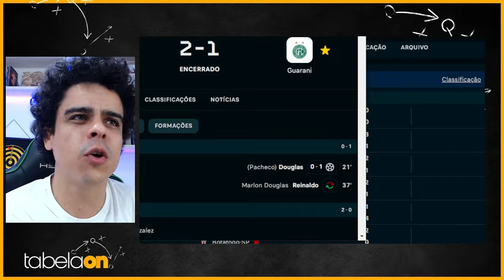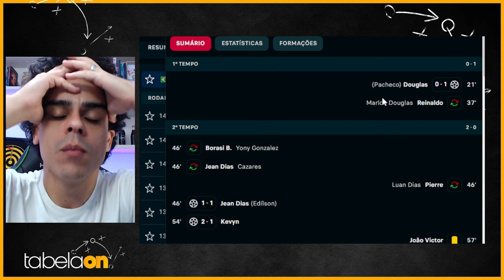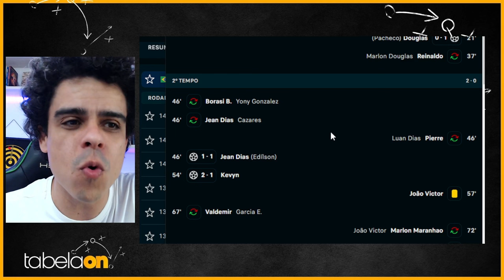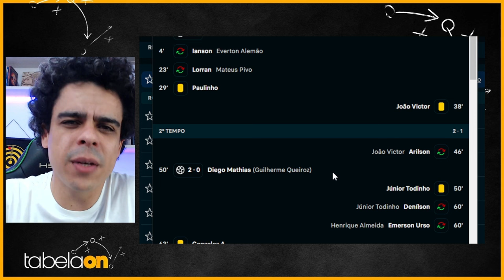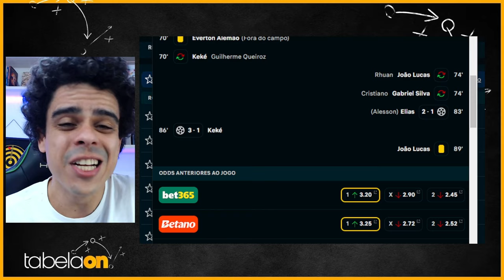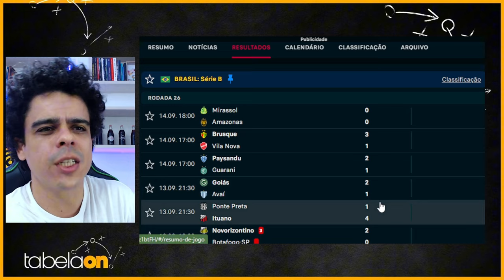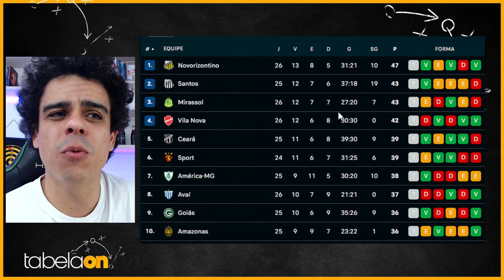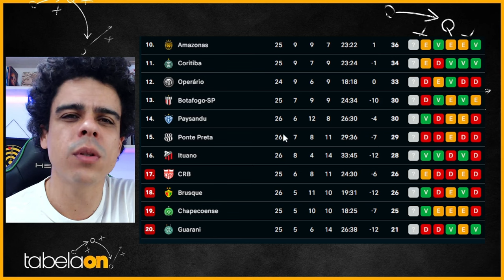🚨 Paysandu volta a vencer! Brusque complica o Vila Nova. Amazonas empata com o Mirassol no maião